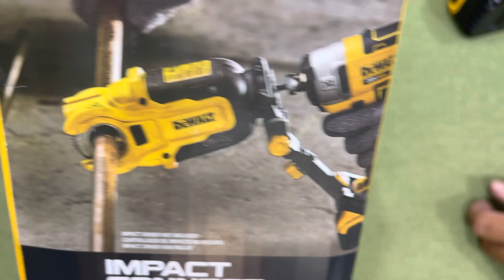Review Dewalt DWACPRIR | máy cắt ống đồng dewalt DWACPRIR Giá 2tr8 Lh 0962232180